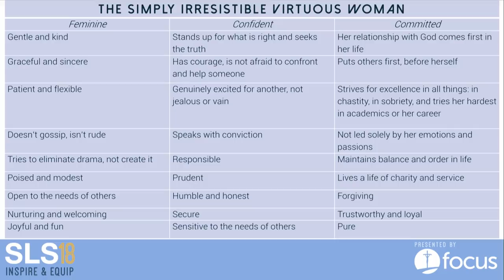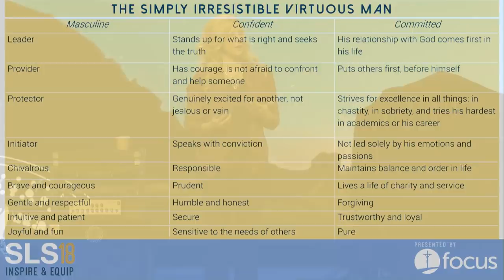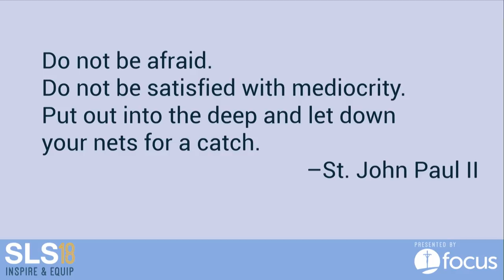Sarah Swafford: "Tearing Down Walls" | SLS18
In a world more connected than ever before, why do we so often feel alone, unsatisfied and empty? We know we need friends, yet building trustworthy friendships can be downright difficult. Sarah takes a deeper look at how striving for holiness and virtue can help tear down walls and lead to true freedom through authentic friendship.